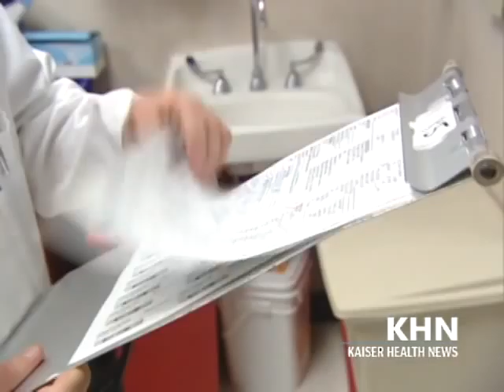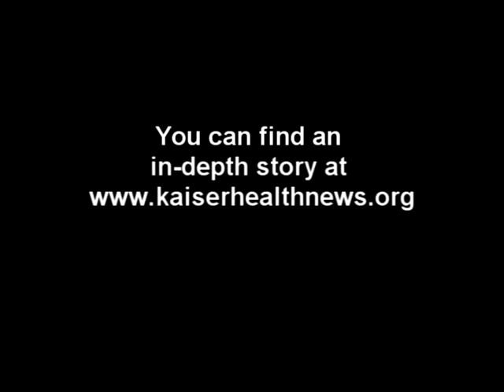Nocturnists Seek To Improve Care On Nights And Weekends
Dr. Terance Millan discusses his role as a nocturnist at North Florida Regional Medical Center.